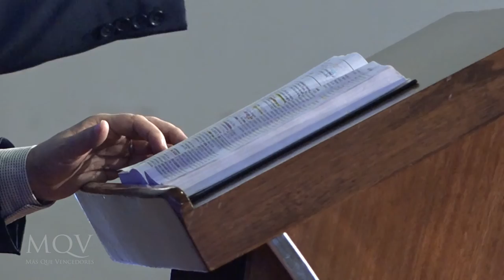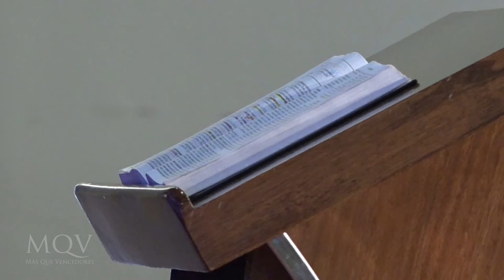Prédica del Pastor Vicente Meza - Fundados sobre la Roca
La Biblia nos enseña que los cristianos debemos estar fundados sobre la roca inmovible, y que esa roca es Cristo. ¿Cómo podemos edificar nuestras vidas en el Señor? ¿Por qué es esto tan fundamental y en especial en estos tiempos?
¡No te pierdas el mensaje de hoy!